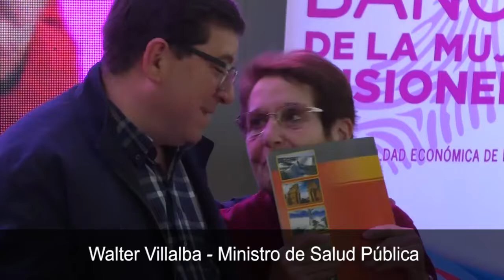Entregaron certificados de bromatología en la Expo Mujer 2019